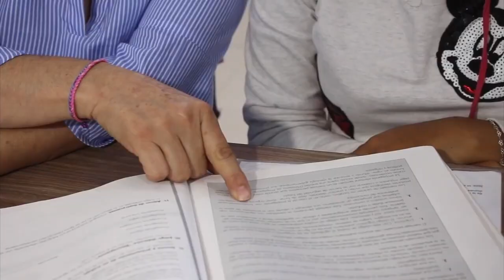Cero tolerancia al acoso sexual en las escuelas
Cero tolerancia al acoso sexual en las escuelas, se tienen mesas de trabajo con expertos y la UNESCO para erradicar estas conductas, así lo aseguró Jorge Enrique Hernández Meza, Secretario de Educación